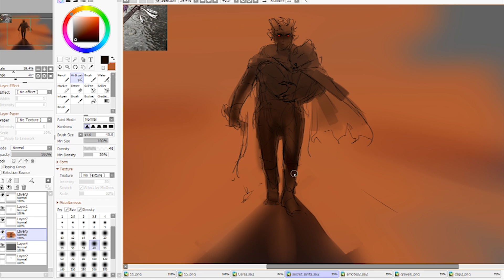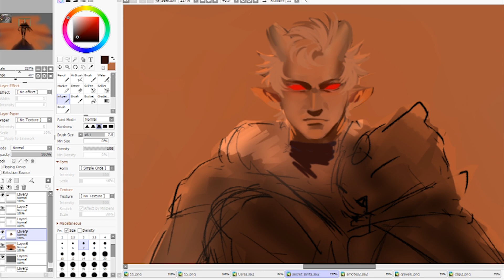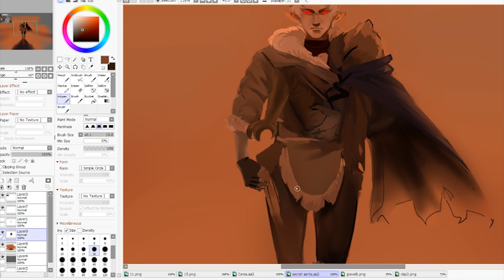D&D speed paint + Splash animation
Sry for the low quality!

This was actually requested by someone as a secret santa gift
"a piece of a pc losing a teammate in battle"

so I drew how my character Lapin would react if he were to lose the person he likes the most in our party , Kenny the kenku owl!

anyway this was fun

LINKS :

My commissions info !!